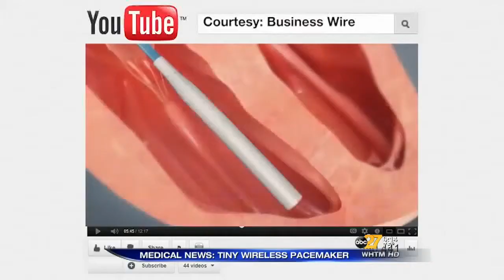Dr. Fazio of WellSpan York Hospital Preforms 1st Surgery in South Central PA with Wireless Pacemaker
WHTM news segment on wireless pacemaker featuring Dr. Gregory Fazio and patient Harold Borror.  Air date 9/9/14.